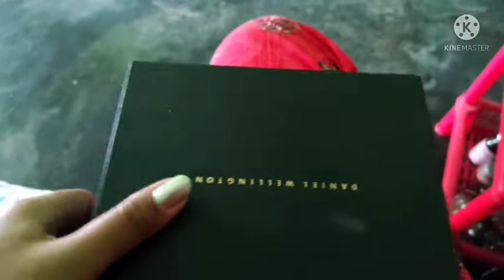My rented room⛺🤗//মই কেনেকৈ থাকো ভাড়া ৰুমত💚//Assamese vlog//karishma saikia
This channel is all about my day to day   happenings...food🍟🍕, travel🛩, lifestyle..🏡..